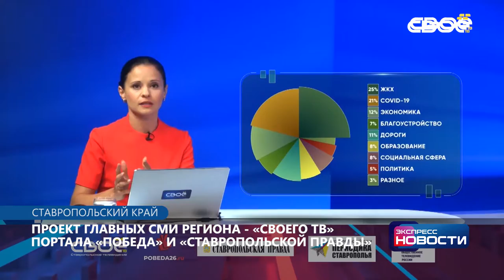Экспресс новости на Своём от 20 июля 2020 г. 21:00